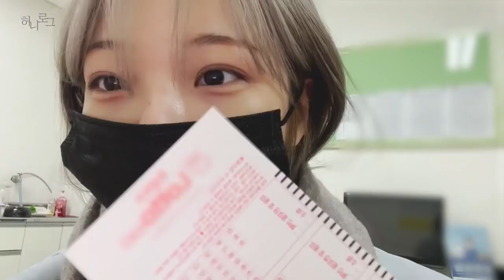[SUB ESPAÑOL] FROMIS_9 | [HoneY_log] - Ji Heon - Weverse Concert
Non-profit use.

[HoneY_log] 백지헌 스무 살 | 위버스 콘서트 | 1월 1일 | 복권 구매 | 첫술 배우기